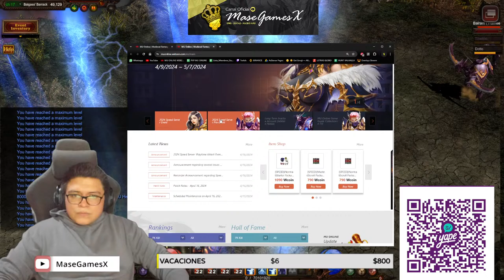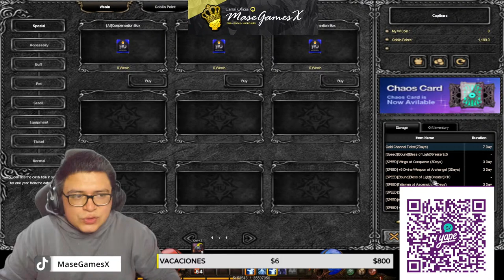👑 SPEED SERVER 2024 - KUNDUN SIN WCOINS PARTE 7 FINAL😎 Mu Online S18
💥 Subiendo un kundun en el speed server sin wcoins PARTE 7💥

SETUP
COMPONENTES:
💻 CPU: I9 12900K 30MB Cache
💻 Placa de vídeo: Gigabyte RTX 3080 TI 12GB GDDR6X/384 BIT
💻 Memoria RAM: Corsair Dominator Platinum 64GB (4x16GB) 5600MHz RGB DDR5
💻 Mother: ASUS ROG STRIX Z690 - F GAMING WIFI 6E DDR5 PCIe 5.0
💻 Refrigeración: LIAN LI GALAHAD AIO 360 RBG
💻 Fuente: ASUS ROG STRIX 1000W GOLD 80+
💻 Gabinete: ASUS TUF Gaming GT501 White Edition
💻 HDD: WD 4TB
💻 SSD: WD_Black 1TB Gen4 7300 Mb/s